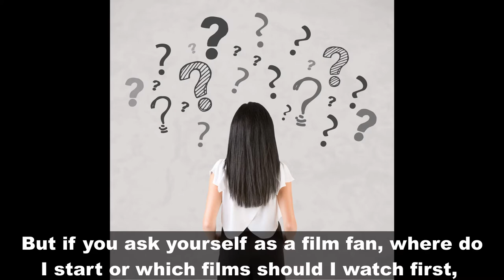Korean Movie Recommendations for Starters in the World of South Korean Cinema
My South Korean movie recommendations, if you want to start or familiarize yourself with South Korean cinema.

Time Codes:
00:00 - Intro
01:27 - The ICE Train
02:01 - Bangkok Action
02:33 - Won Bin Wick
03:04 - Barn Burning
03:43 - 4-time Academy Award Winner
04:01 - The Erotic Twist
04:34 - A Taxi To History
05:18 - War Sux
05:55 - Call me Crazy
06:21 - Please don't make an American Remake
06:52
07:15 - "The Sea"
07:38 - Revenge Is A Deep Abyss
08:31 - Sweet Revenge
09:16 - Serial Disease
09:56 - Outro